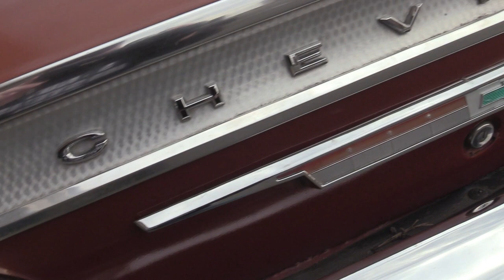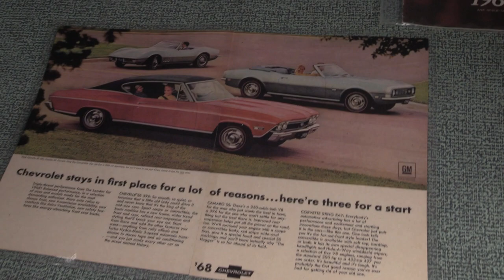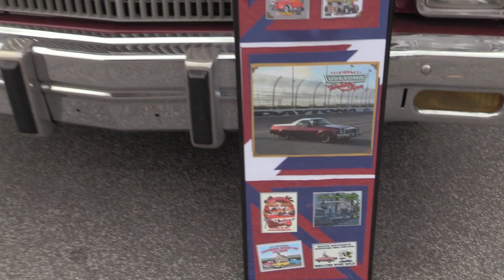Cars & Coffee In Uptown Roxboro, North Carolina - Monday Morning Racer On Location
Cars and coffee in uptown Roxboro, North Carolina, went down and it was great!  In the Monday Morning Racer on location capture you'll see some of the sick whips that showed up for the event.  I love these!  So many different types of cars, it's a car culturists dream!